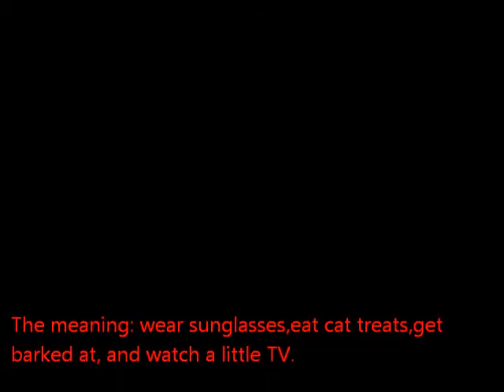Wow3: The Meaning of Life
FIND THE MEANING!